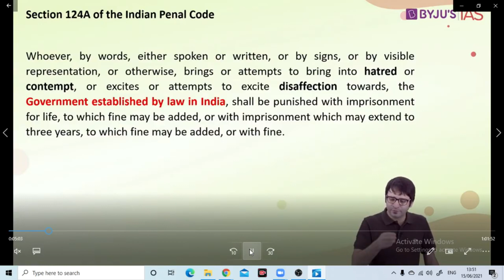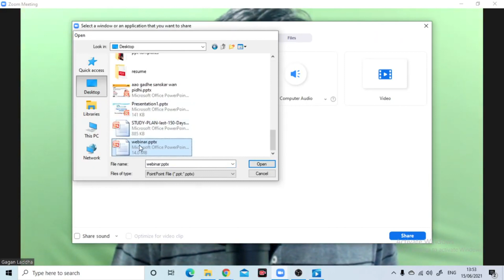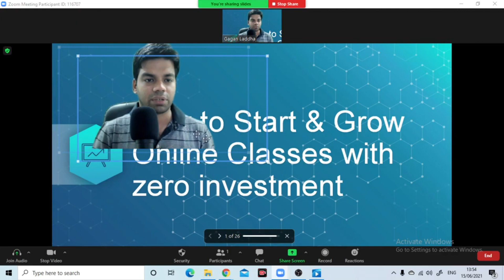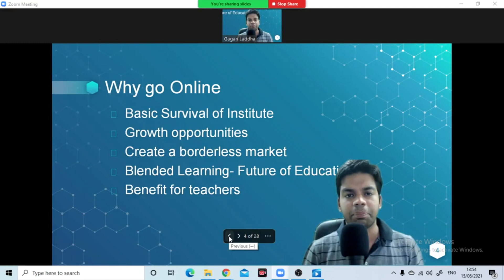How to use Powerpoint as virtual background in Zoom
Green screen background with stand:

Green screen studio setup: